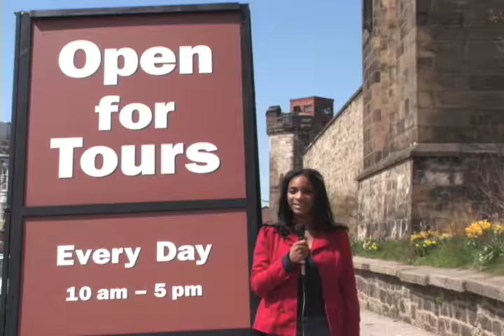Eastern State/Group 5/Carlsen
Interviews at Eastern State Pen